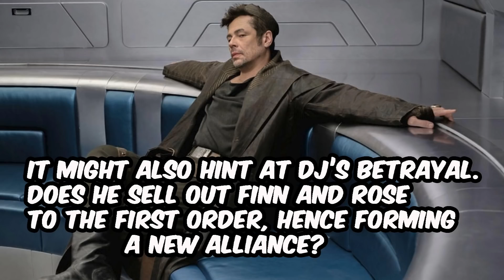Piecing The Plot To The Last Jedi Together Using The Clues We Have - STAR WARS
We try and piece the plot to The Last Jedi together using the clues we have at our disposal. Hope you enjoy the video! :)